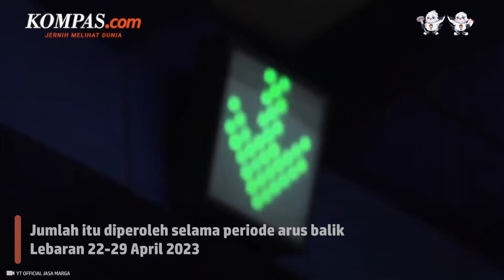1,5 Juta Kendaraan Sudah Kembali ke Jabotabek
PT Jasa Marga (Persero) Tbk, mencatat sebanyak 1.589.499 kendaraan telah kembali ke Jabotabek selama periode arus balik Lebaran dari H 1 sampai H 6 atau 22-29 April 2023.

Jumlah tersebut berasal dari empat Gerbang Tol (GT) Utama yang jadi akses arus mudik dan Lebaran, yakni Cikupa, Ciawi, Cikampek Utama, dan Kalihurip Utama.

Dibandingkan kondisi normal, jumlah tersebut naik 45,63 persen, tapi lebih rendah 1,66 persen bila disandingkan prediksi volume lalu lintas Lebaran 2023 pada periode yang sama, yakni 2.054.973 kendaraan.

Penulis: Stanly Ravel
Penulis Naskah: Anneke Sherina Ramadhani
Video Editor: Agung Setiawan
Produser: Yusuf Reza Permadi